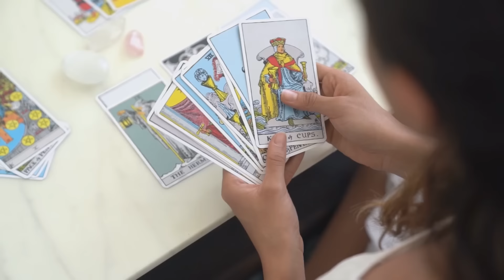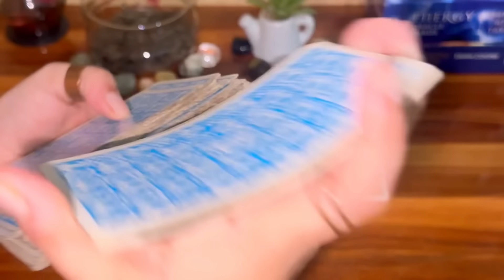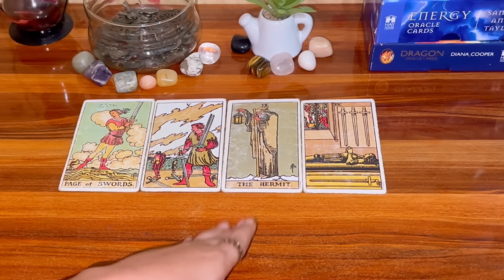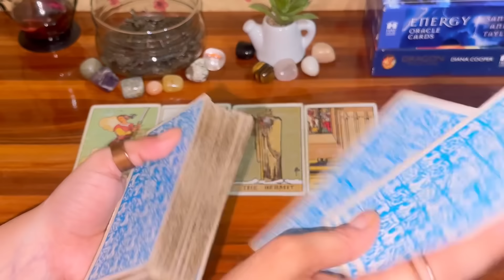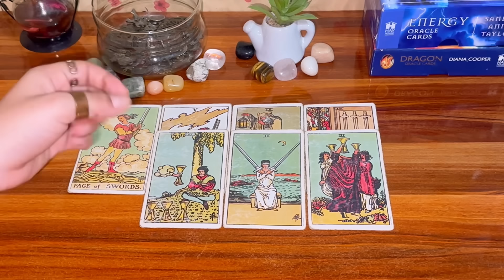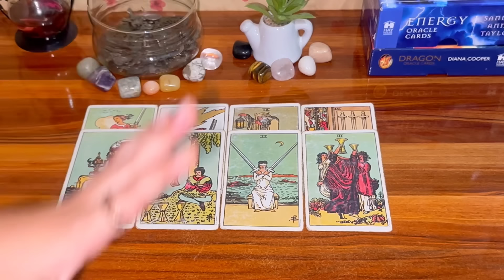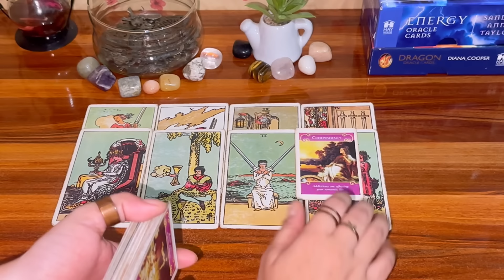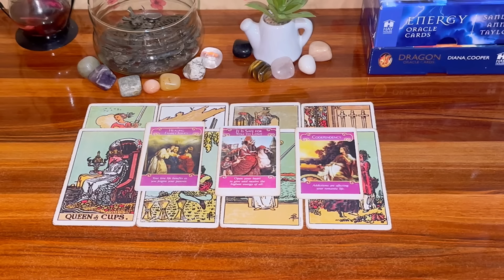🥰😍His/Her feelings in next few hours💕🔥अगले कुछ घंटों में उनकी फ़ीलिंग्ज़ आपको लेकर